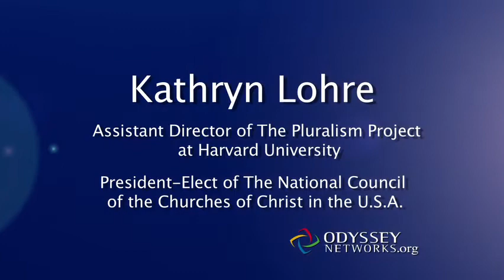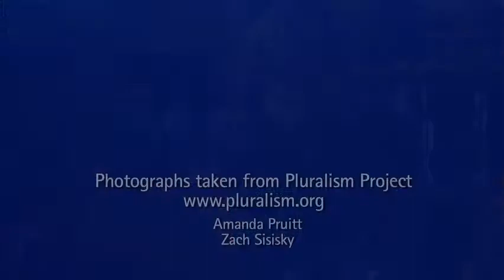Diana Eck & Kathryn Lohre - Interfaith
Diana Eck & Kathryn Lohre talk about the importance of Interfaith work.